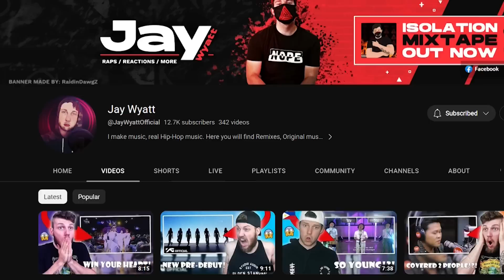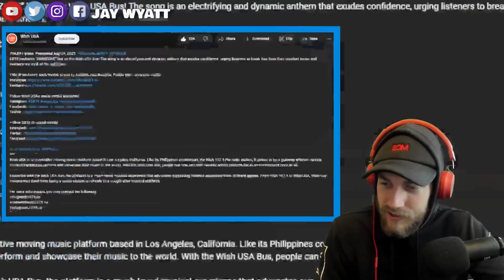RAPPER REACTS to SB19 performs "CRIMZONE" LIVE on the Wish USA Bus | BEST WISH PERFORMANCE?!?!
Today we reacted to @officialSB19 and their CRIMZONE performance on @WishUSA This was INSANE!

Intro done by: @Arty